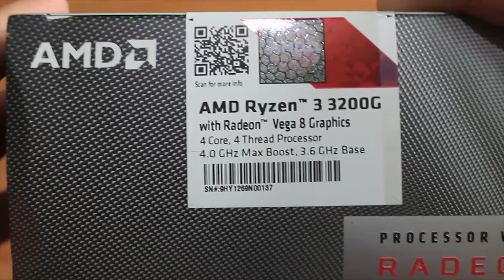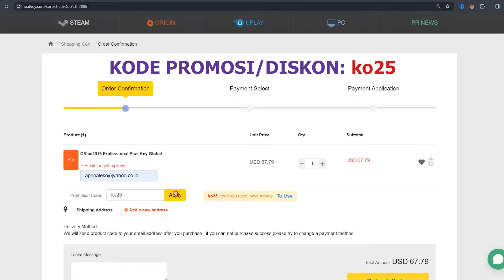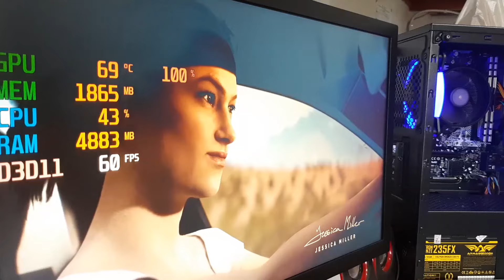Rakit PC Gaming Under 3 Juta Feat Ryzen 3 3200G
Udah belasan tahun pakai Windows tapi masih belum activate?
Win10 Pro Key(＄17):
Jika kamu mencari Key OEM Murah Meriah!

Spek PC 2 Jutaan Terbaik:
- AMD Ryzen 3 3200G
- Case Fan PSU
Armaggeddon Infineon 1000